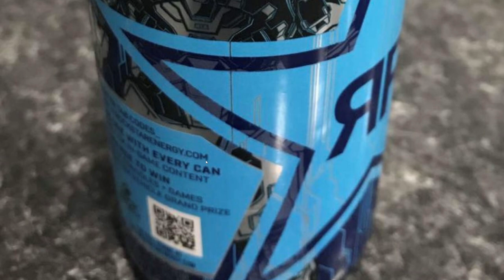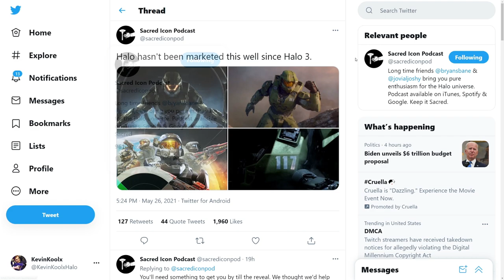Halo Infinite Marketing Starting and New Halo Infinite Music Revealed! Halo Infinite News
Timestamps
Intro - 0:00
Halo Infinite Music Revealed - 0:56
Halo Infinite Marketing Starting - 2:23

Source
Halo Infinite Music

In this Halo Infinite news update video we talk about the recent Halo Infinite music reveal and showcased new Halo Infinite soundtrack tracks sound incredible. Next we talk about Halo Infinite marketing as it looks like we'll have a Halo Infinite rockstar energy drink promotion for some in game content. Halo Infinite promotion rockstar energy drink sounds incredible as with Halo Infinite E3 2021 showcase coming right around the corner we'll know more. Halo Infinite rockstar energy drink content and Halo Infinite Rockstar Energy codes will certainly be a thing!